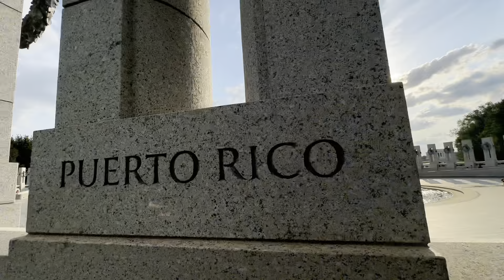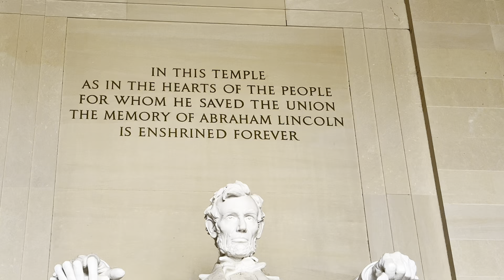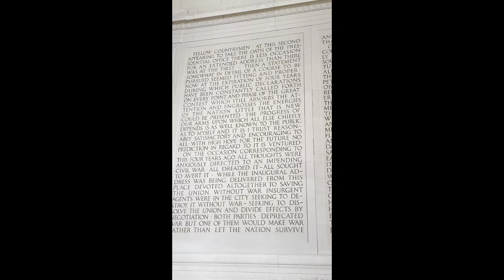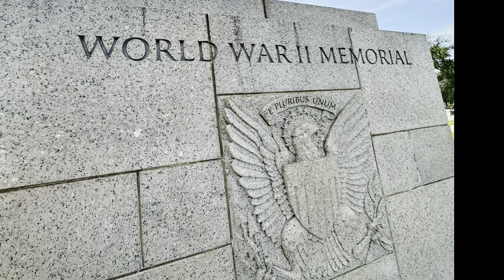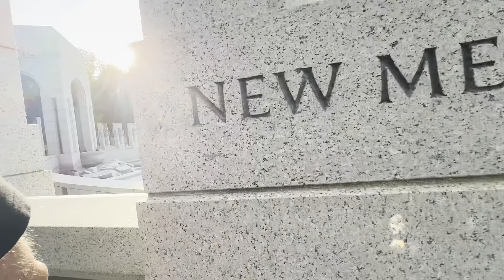Travel from Capital to Abraham Lincoln Memorial fypシ゚viral washingtondc capital fypシ゚viral